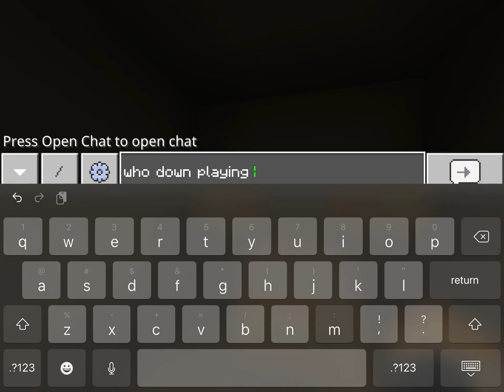Who down playing amongcraft with me?